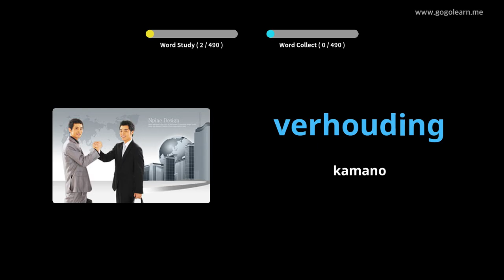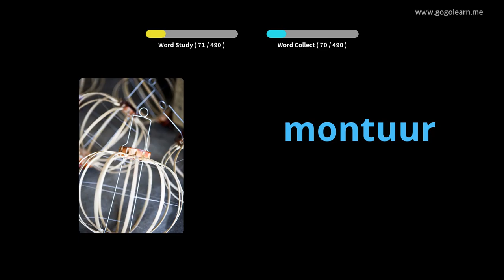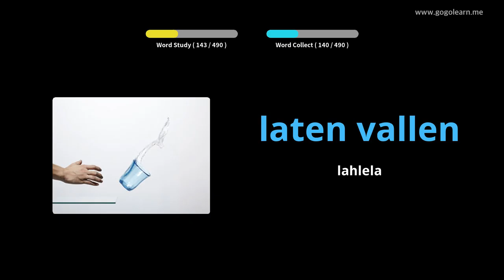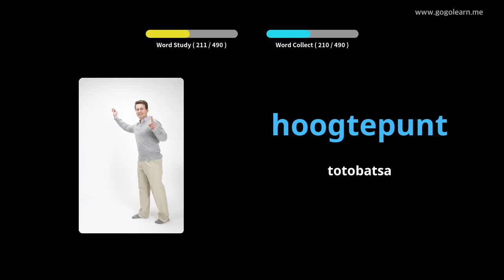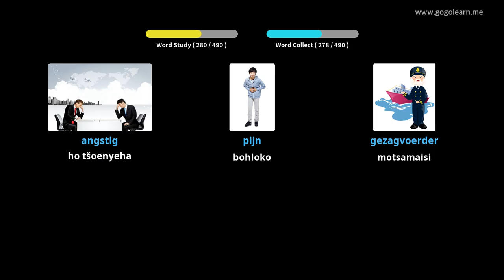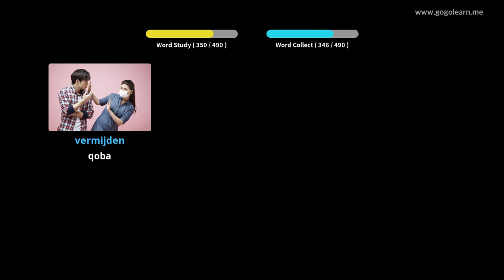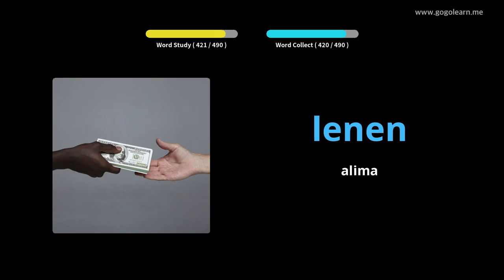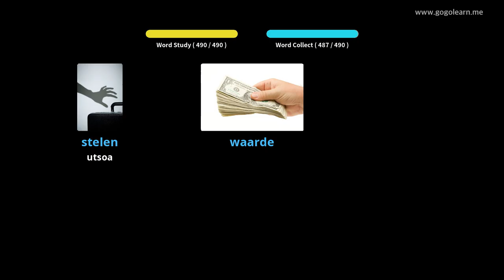Dutch Vocabulary Basic Secondary School | Golearn